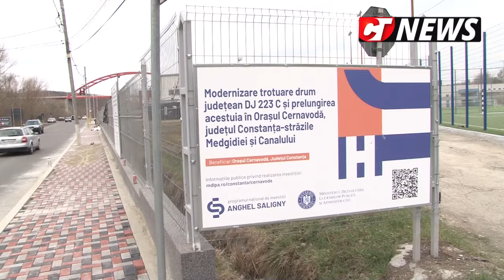CTnews.ro | Primăria Cernavodă modernizează trotuarele din oraș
La Cernavodă continuă în ritm alert amplul proiect de amenajare a trotuarelor de pe lungimea a trei artere rutiere intens circulate din oraș. Lucrarea s-a lăsat, într-adevăr, așteptată după refacerea carosabilului pe respectivele străzi, însă Primăria susține că a avut motive întemeiate, care țin de eficiența cheltuirii banului public.